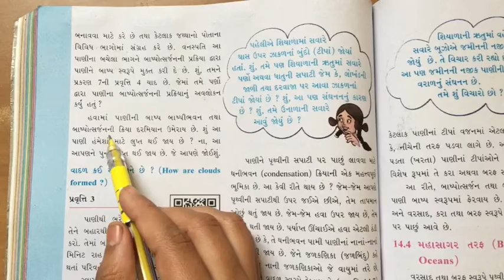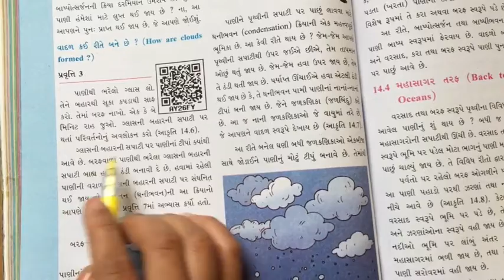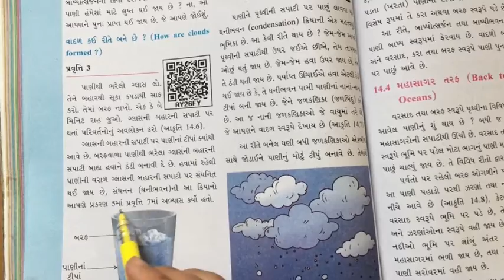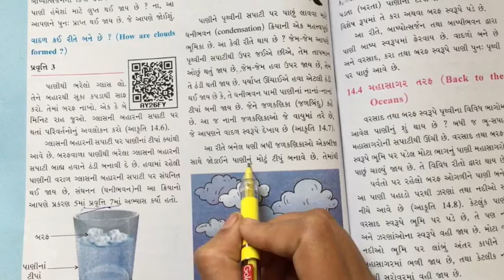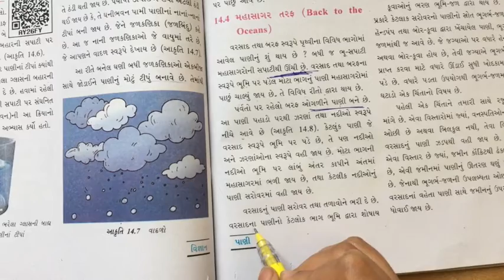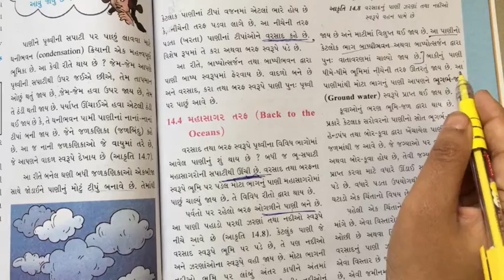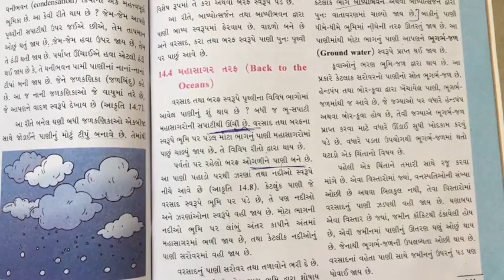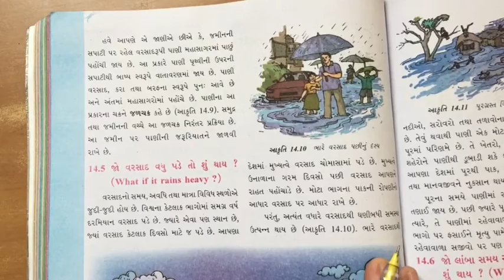STD 6 science chapter 14 video 2